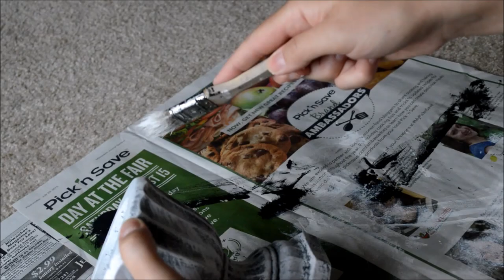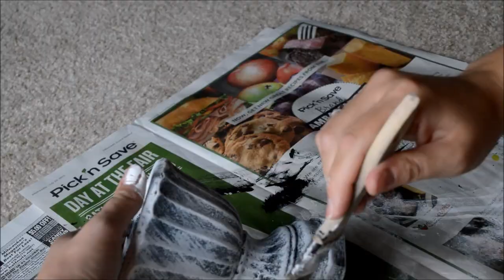Repainted Cup Style Candle Holder from Ivanka's little treasures-Black and White Design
Hello everyone...
My new project is here!

. . . be cute . . .

Black and White Design - my black and white color projects